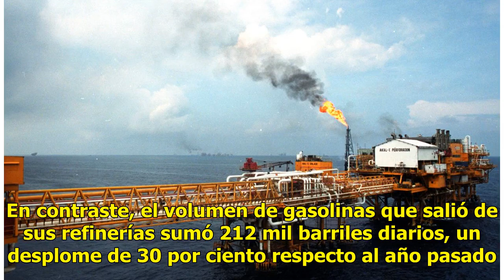Pemex agrava su dependencia de combustibles del extranjero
Ciudad de México. En la primera mitad de 2018 se agravó la dependencia de combustibles del extranjero en el País, según mostró ayer Pemex en sus resultados de producción. Lea también: Si nada cambia, jóvenes de hoy tendrán pensiones pésimasEl 76 por ciento de los 783 mil barriles diarios de gasolina...